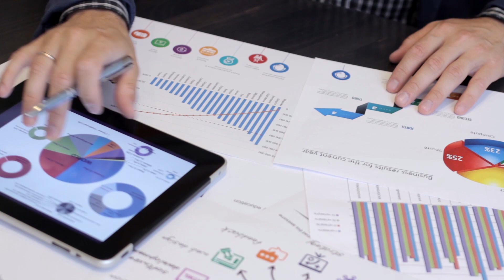⇾ Ganó 4200 % de Rentabilidad en 7 años 🏁 Jim Rogers, Inversor Motero con Récord Guinness 🥇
¿Quién es Jim Rogers?

Se trata de uno de los inversores más exitosos de la historia.

Parte de tu reconocimiento viene por su vinculación con George Soros para la creación del reputado Quantum Fund, donde lograron una rentabilidad del 4.200 % en siete años.

En este vídeo, conocerás todos los detalles sobre su infancia, educación y vida laboral, la cual se inició en la prestigiosa firma de inversión Dominick & Dominick LLC.

Más adelante, este poco conocido y, a la vez, interesante inversor originó el famoso Rogers International Commodity Index (RICI), que se trata de un índice internacional de materias primas.

En realidad, “se trataba”, pues hoy en día ya no está disponible.

Jim Rogers también es famoso por sus viajes en moto por todo el mundo.

¡Incluso batiendo un récord Guinness!

¡Te encantará descubrir todos los entresijos de su historia, la cual es verdaderamente inspiradora para muchos!

¿Te gustaría saber cómo descubrí yo misma a Jim Rogers?

Libros más interesantes de Jim Rogers:

📒 A Gift to my Children – A Father′s Lessons for Life and Investing

📘 Hot Commodities: How Anyone Can Invest Profitably in the World’s Best Market

📗 A Bull in China: Investing Profitably in the World’s Greatest Market

▷ 00:00 - El inversor Jim Rogers

▷ 00:46 - Infancia y educación de Jim Rogers

▷ 01:32 - Vida laboral de Jim Rogers

▷ 01:44 - Inicios en Wall Street y carrera como inversor

▷ 02:26  - Rogers, Soros y el Quantum Fund

▷ 02:54 - Su viaje en motocicleta por todo el mundo

▷ 03:37 - Rogers International Commodity Index

▷ 04:22 - Fox News, Financial Times…

▷ 04:44  - Libros de Jim Rogers

▷ 05:32 - Libertad financiera antes de los 40 años

▷ 06:49 - Filosofía de inversión de Jim Rogers

▷ 08:10 - [Mi opinión] Principales aprendizajes de Jim Rogers